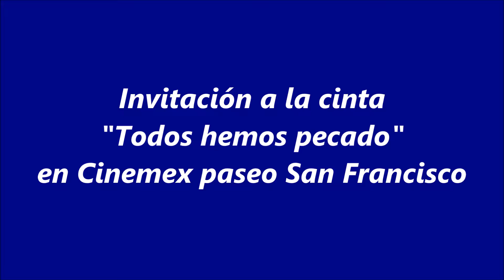Tenemos una invitación para ti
Aleyda Gallardo te viene a invitar a que veas "Todos Hemos Pecado" una cinta que si eres poblano, menos que nadie te la puedes perder.